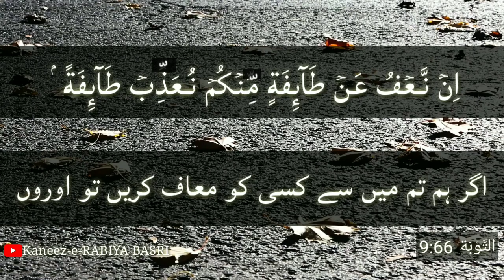Qurani aayat for what's app status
qurani aayat for what's app
what's app qyran status with urdu translation